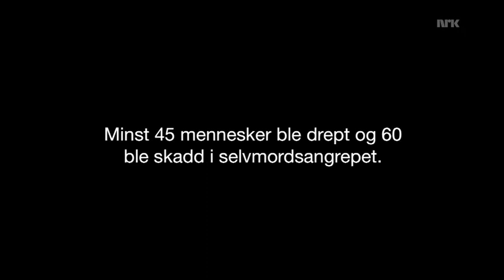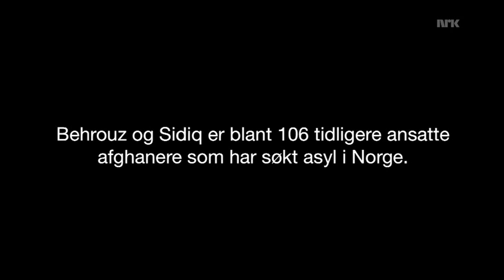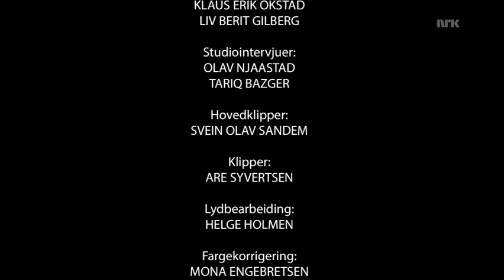Exit Afghanistan 4/4 Norwegian Afghanistan Documentary (English Subtitles)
Press = in the right corner for English Subtitles.
Trykk = i høyre hjørne for Norske undertekster.

As of 27.02.13 the Norwegian justice ministry has granted asylum to 21 Afghan interpreters and 42 of their closest family members, including Sidiq (portrayed in this documentary), his wife and their two children. All 63 who were granted asylum are now in Norway.